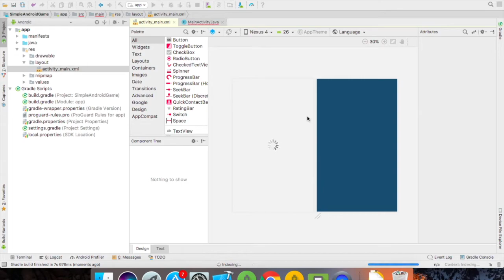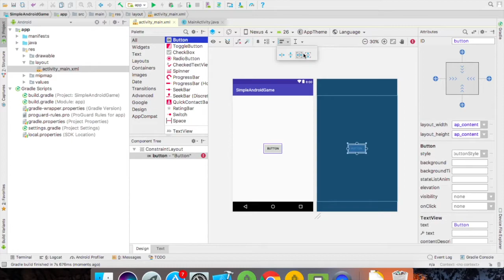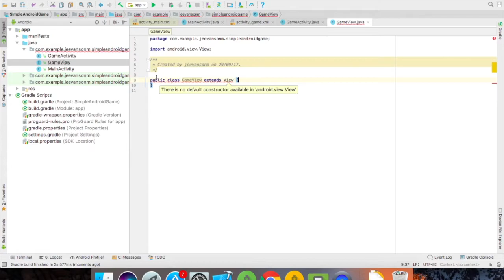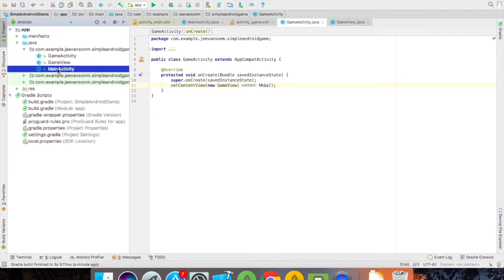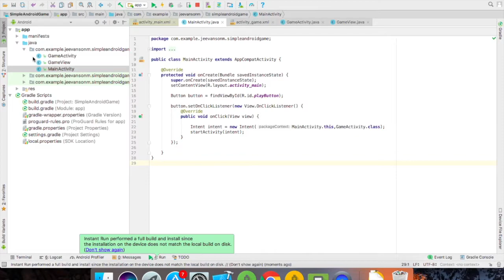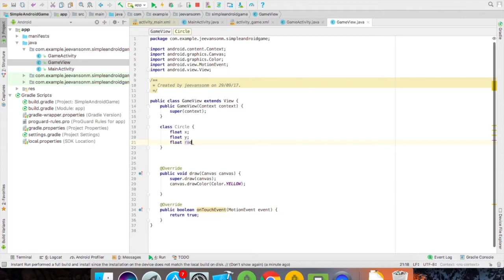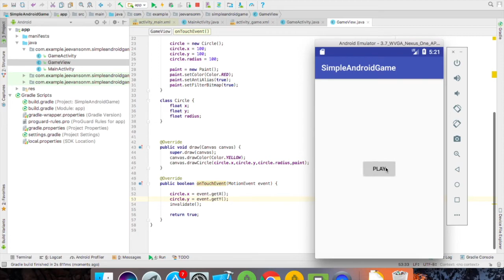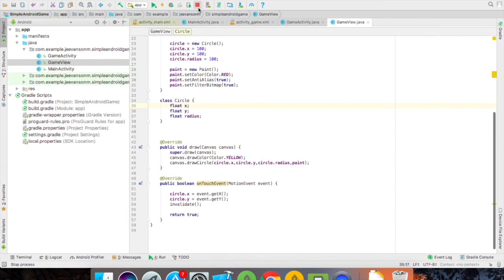How to create a simple Android 2D Game using Java - Beginner Tutorial 1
This video explains how to create a simple 2D Game in Android easily using Java.